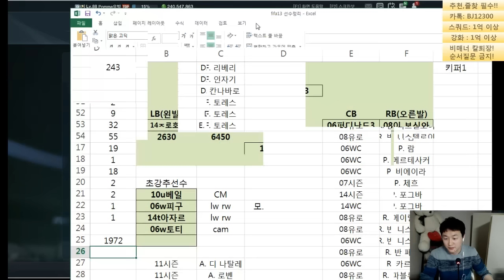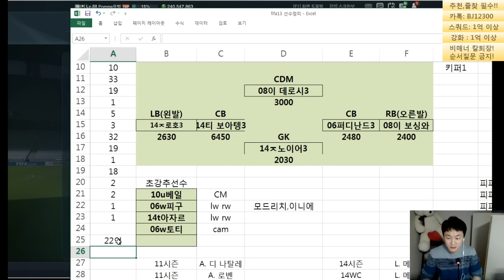호트트릭 2탄 프리미엄 설패키지 레전드 요빙이님 피파온라인3/fifaonline3